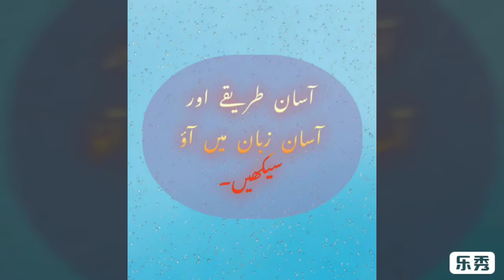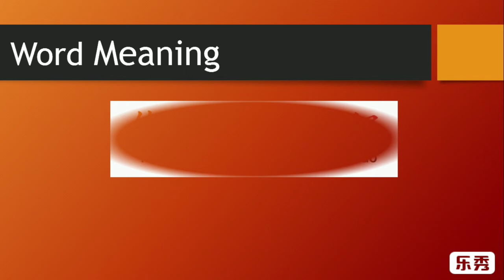What do you say to HOBBY / شوق/ in Chinese. Explanation in Urdu/Hindi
Please help us improve our work and everything. Your cooperation will be appreciated and l hope it can help you improve your vocabulary.